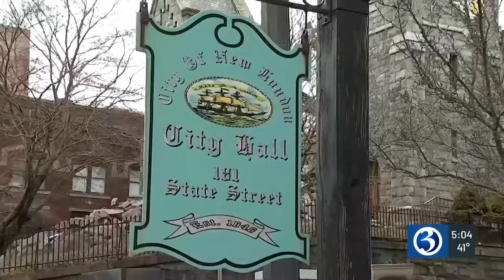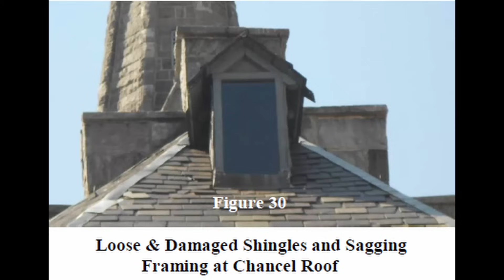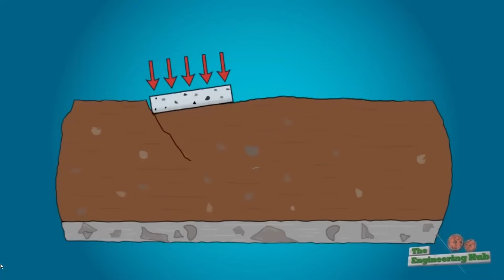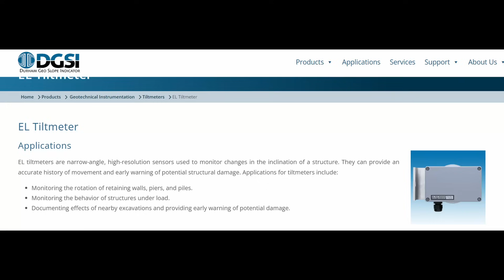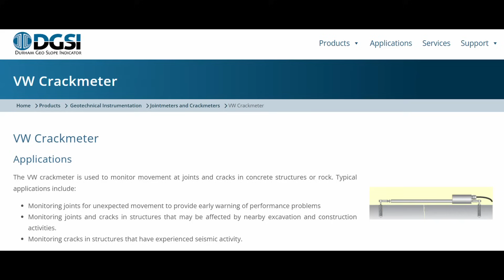New London Connecticut Church Collapse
I provide an overview of what we know about this sudden collapse of the church steeple into the church building that occurred in New London, Connecticut on January 25, 2024.  I share what I think are the possible mechanisms and what I think should be the next steps into the forensic engineering investigation.